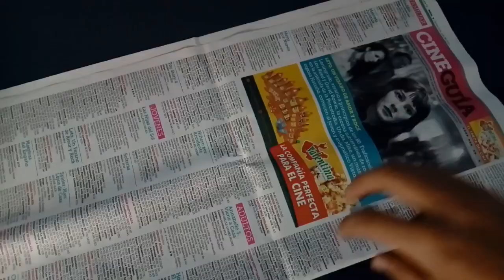Como hacer PAPEL MACHÉ (muy fácil) | Isaac Martinez DIY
te enseño como puedes hacer PAPEL MACHÉ  de una forma fácil y con muy pocos materiales .